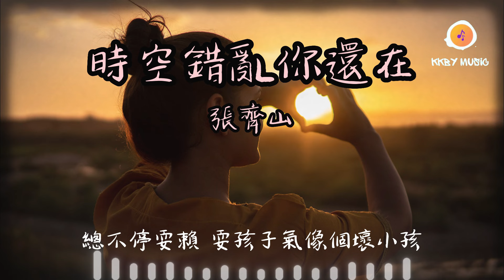張齊山 - 時空錯亂你還在『我多麽希望時空錯亂你還在 我說的每一句話你都還理睬』【動態歌詞 Lyrics】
0:00 張齊山 - 時空錯亂你還在
1:33 副歌 (Refrain)

時空錯亂你還在 - 張齊山
詞：門一
曲：徐嘉良
編曲：佳旺

又回到那個當年 相遇的地方
屬於兩個人的回憶 卻已經變了樣
想問問你的近況 是否和從前還一樣
總是慌慌張張 嘴上卻是依然在逞強
已經很多年依舊 住在我心上
我想你也是知道的 我不是太善忘
餘溫都依然滾燙 我又該如何能假裝
那時太過於倔強 也太過於潦草收場
恍惚間 仿佛回到那天
記憶 在眼前都浮現
不想糾結從前 可過去的
幸福它快要將我撕裂 撕裂
我多麽希望時空錯亂你還在
我說的每一句話你都還理睬
就當作 我是個無賴
總不停耍賴 耍孩子氣像個壞小孩
我曾經無比憧憬美好的未來
每一幀畫面沒你怎麽算精彩
我多想 一切能倒帶
倒退時間海 讓我們 從新再 慢慢來